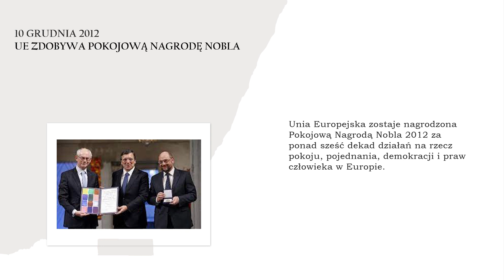Dzień Europy w ZST (Projekt EPAS)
Muzyka w filmie:
Utwór: Keine Grenzen / Żadnych Granic (Ich Troje)
Wykonanie: Zespół Alteracja - ZST Turek - Natalia Górska, Adrian Przybył
UMG (w imieniu wytwórni Universal Music Polska Sp. z o.o.); Polaris Hub AB, BMG Rights Management (US), LLC, BMI - Broadcast Music Inc. i inne stowarzyszenia zajmujące się prawami do muzyki (6)